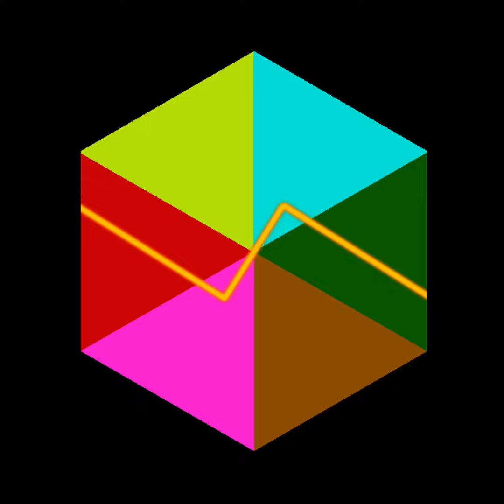Theme of Fire - Hexane OST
Hexane is again made/owned by inspiredsmiji and Audrey.
Album is Hexane Volume 4.
Sadly, I can't send the link yet cause YOUTUBE VERIFICATION THING.